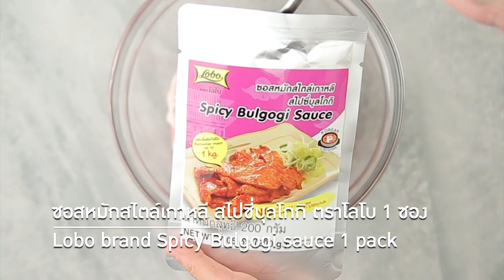หมูย่างสไปซี่บุลโกกิ สูตรเด็ด ทำง่าย สไตล์ "อ.ยิ่งศักดิ์"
หมูย่างสไปซี่บุลโกกิ
grilled pork with Spicy Bulgogi sauce

ผลิตภัณฑ์: ซอสหมักสไตล์เกาหลี สไปซี่บุลโกกิ ตราโลโบ

สิ่งที่ต้องเตรียมสำหรับ (หมูย่างสไปซี่บุลโกกิ)

สันนอกหมูสไลซ์ 1,000 กรัม
ซอสหมักสไตล์เกาหลี สไปซี่บุลโกกิ ตราโลโบ 1 ซอง (200 กรัม)
 ต้นหอมซอยและผักคอส สำหรับรับประทานคู่

วิธีทำ(หมูย่างสไปซี่บุลโกกิ)

1. นำสันนอกหมูสไลซ์ใส่ในภาชนะ เทซอสหมักสไตล์เกาหลี สไปซี่บุลโกกิ ตราโลโบ คลุกเคล้าให้เข้ากัน หมักไว้ประมาณ 30 นาที
2. นำสันนอกหมูที่หมักไว้ลงย่างบนกระทะจนสุกทั้งสองด้าน
3. จัดใส่ภาชนะ พร้อมรับประทานกับต้นหอมซอยและผักคอส

▲Line @yingsakfood